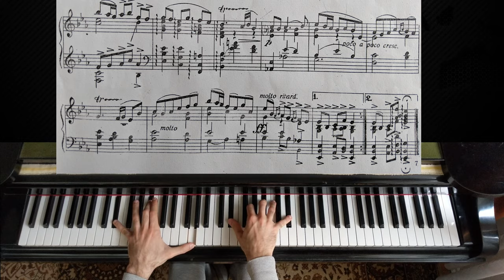Pancho Vladigerov - Sarabande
I haven`t played my favorite Bulgarian composer for a while. Here is a small piece from Pancho Vladigerov - "Classic and romantic", Sarabande! Hope you`ll like it and enjoy! :)

Pancho Haralanov Vladigerov (Bulgarian: Панчо Хараланов Владигеров; 13 March 1899 – 8 September 1978) was a Bulgarian composer, pedagogue, and pianist.

Vladigerov is arguably the most influential Bulgarian composer of all time. He was one of the first to successfully combine idioms of Bulgarian folk music and classical music. Part of the so-called Second Generation Bulgarian Composers, he was among the founding members of the Bulgarian Contemporary Music Society (1933), which later became the Union of Bulgarian Composers. Vladigerov marked the beginning of a number of genres in Bulgarian music, including the violin sonata and the piano trio. He was also a very respected pedagogue; his students include practically all notable Bulgarian composers of the next generation, such as Alexander Raichev, Alexander Yossifov, Stefan Remenkov, and many others, as well as the pianist Alexis Weissenberg.